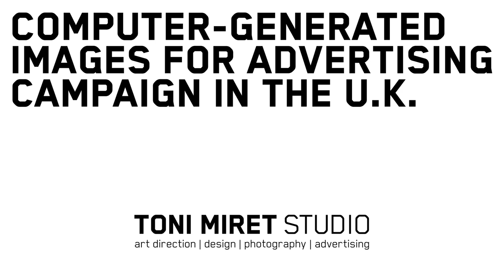Image product for UK campaign 2021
This is not a photo... these images are
100% CGI COMPUTER-GENERATED IMAGERY.
We have created the highest quality and absolutely real
Computer-Generated Images with our own technique in
which we combine 3D and image editing software.